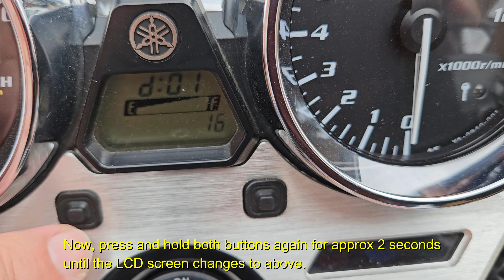YamahaXJR1300 EXUP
A quick way to check that the EXUP Motor is operating and rotating the pulley system. If the cable play requires adjusting. Then its best to remove the Exhaust CAN and visually confirm the EXUP Flap or Vain is opening and closing when you do this test. (My Opinion of course)